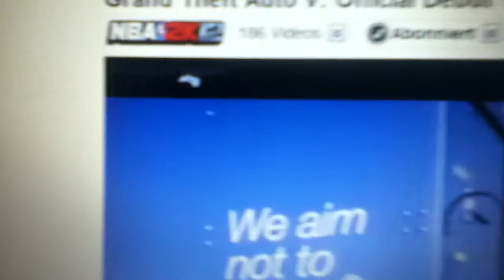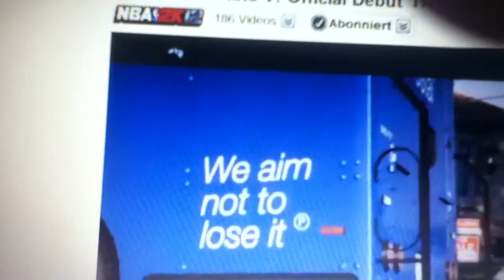GTA 5 REALESE 100% TRUTH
SHOUT OUT TO @ipodkincarter and @gamefacestudios for lettin me watch at this trailer.